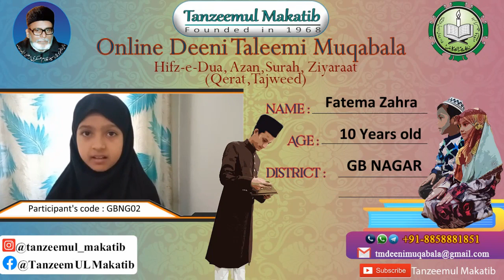FATEMA ZAHRA | GBNG02 | GB NAGAR | TANZEEMUL MAKATIB ONLINE DEENI TALEEMI MUQABALA